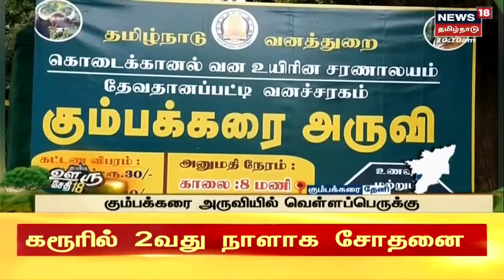தென்காசி குற்றால அருவிகளில் குளியல் போட்டு மகிழும் சுற்றுலா பயணிகள் | Tamil News | Thenaksi News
தென்காசி குற்றால அருவிகளில் குளியல் போட்டு மகிழும் சுற்றுலா பயணிகள் | Tamil News | Thenaksi News  | செய்திகளை துல்லியமாகவும் துரிதமாகவும் வழங்கும் தமிழகத்தின் முதன்மை செய்தி தொலைக்காட்சி உங்கள் நியூஸ் 18 தமிழ்நாடு